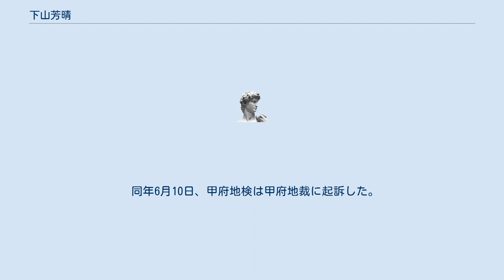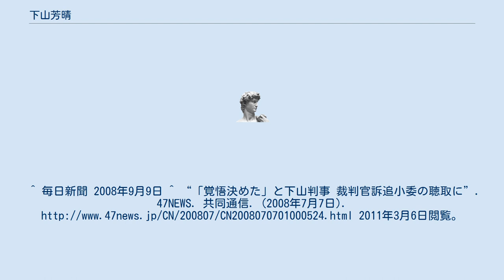下山芳晴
下山 芳晴（しもやま よしはる、1953年 - ）は、日本の元裁判官。
弾劾裁判により罷免の判決を受けた。
 2008年5月21日、ストーカー規制法違反容疑で山梨県警により逮捕された。
甲府地家裁都留支部長在任中の同年2月から3月にかけて、女性の裁判所職員の携帯電話に匿名で「今度いつ会えるかなぁ」などのメールを16回にわたって送りつけたとして、この職員が山梨県警に告訴していた。
 同年6月10日、甲府地検は甲府地裁に起訴した。
初公判が、7月25日に行われ、被告人として起訴事実を認めたことから、検察官が懲役6月を求刑して、即日結審。
8月8日に、懲役6月・執行猶予2年の有罪判決がなされた。
 2008年6月13日、東京高裁は「裁判官としての威信を損なう非行があり、罷免の理由がある」と最高裁に報告。
同年6月16日、最高裁は臨時の裁判官会議を開き、国会の裁判官訴追委員会に対し、裁判官弾劾裁判所に下山の罷免訴追を行うよう請求した。
これを受けて、同年9月9日、裁判官訴追委員会（臼井日出男委員長）が、裁判官弾劾裁判所に対して訴追を議決した。
 弾劾裁判の公判は、麻生内閣成立を受けて衆議院解散の可能性があったことから、期日の決定が遅れたが、同年12月3日、裁判官弾劾裁判所において初公判が行われた。
同年12月24日、裁判官弾劾裁判所（松田岩夫裁判長）から罷免判決を言い渡されて、裁判官を罷免され、法曹資格を失った。
裁判官の罷免はこれまで6人目。
 その後、大学職員等として働いていたが、2016年5月17日に法曹資格を回復。
^ 毎日新聞 2008年9月9日 ^ “「覚悟決めた」と下山判事 裁判官訴追小委の聴取に”. 47NEWS. 共同通信. (2008年7月7日). 2011年3月6日閲覧。